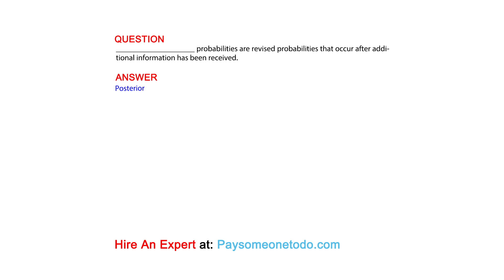____________________ probabilities are revised probabilities that occur after additional ...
QUESTION
____________________ probabilities are revised probabilities that occur after additional information has been received.